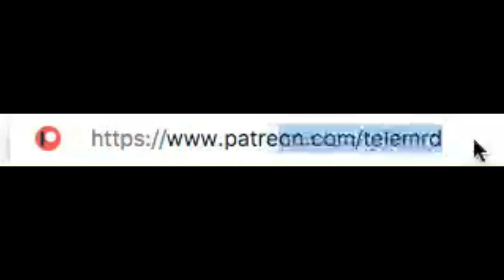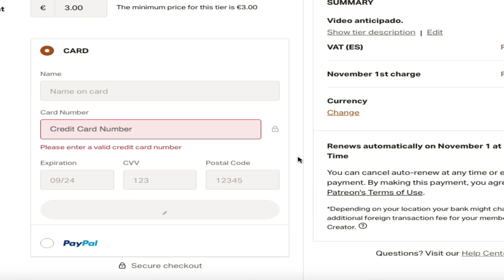EL RIDICULO MAS ESCANDALOSO DE JOTA JORDI ANTES Y DESPUES DEL BARÇA MADRID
Jota Jordi hace el ridiculo mas escandaloso del chiringuito de jugones en directo antes y despues del clasico entre el Barcelona y Real Madrid. Los contertulios no saben que hacer ante la reaccion del cule que perdio los papeles.

IVOOX y SOUNDCLOUD ⇨ Podcasting con TeleMRD